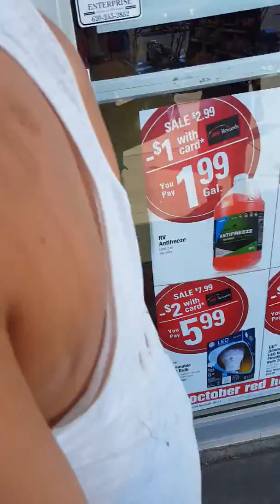Random day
Wow weekend